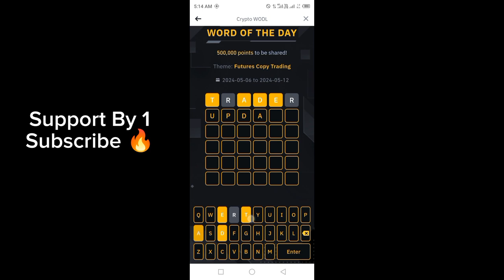Binance Word of the day today | Binance Crypto theme wotd answer today | WODL answer 10 May 2024